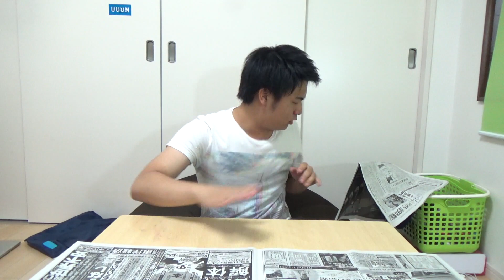【実験】ベイブレードに絵の具つけて芸術的な絵描いてみた！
今回はベイブレードバーストに絵の具をつけて芸術的な絵を描いてみました！！！果たして結果は！？